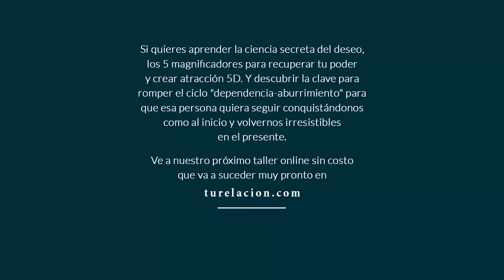Cuando discutimos con nuestra pareja y creemos tener la razón... | Enrique Delgadillo